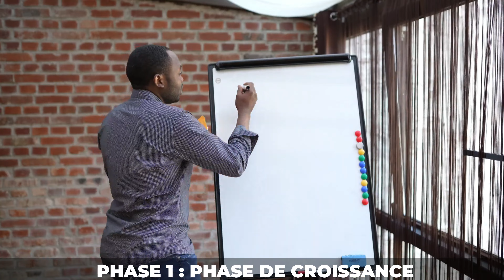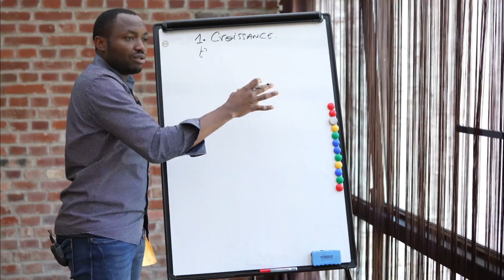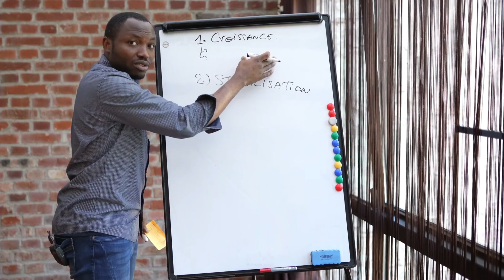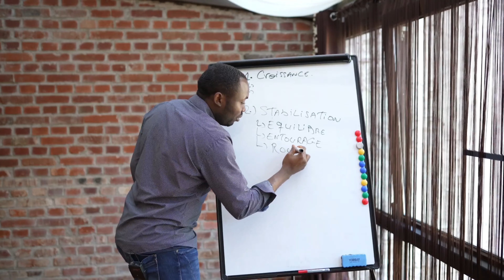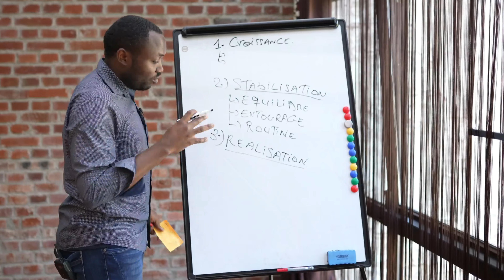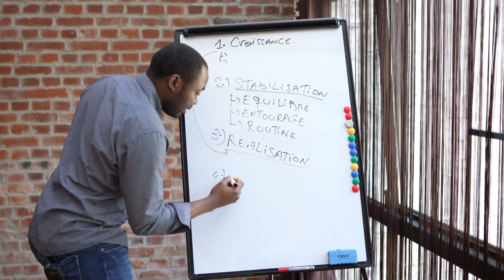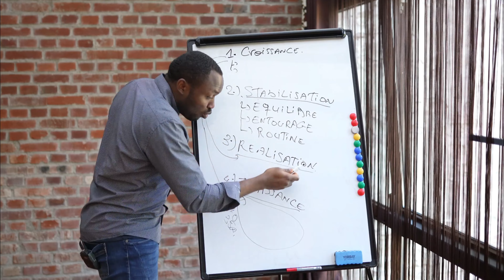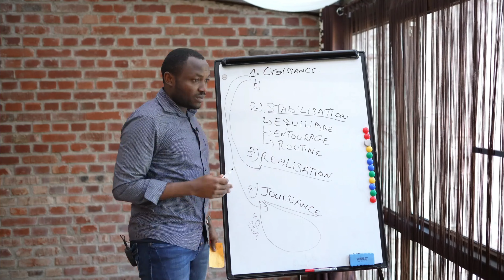Tu veux réussir ta vie en Allemagne ? Applique ceci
Dans cette nouvelle vidéo, je te montre 4 étapes pour réussir ta vie en Allemagne.

💰 Découvre LA méthode qui va te permettre de Posséder un bien, en Allemagne, en 365 jours, afin d’assurer ton avenir et celui de tes proches: